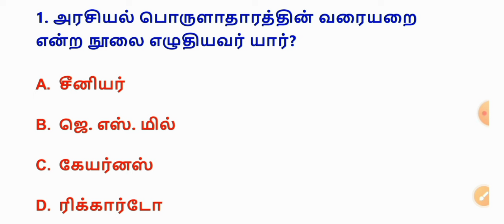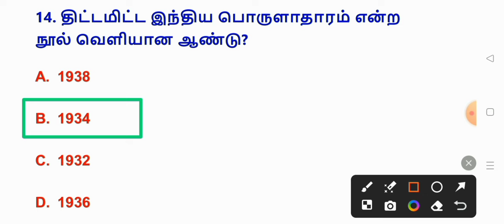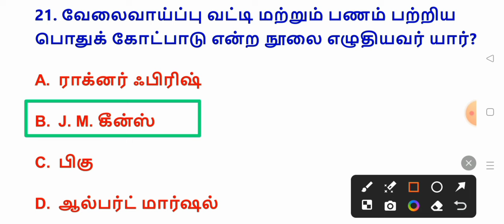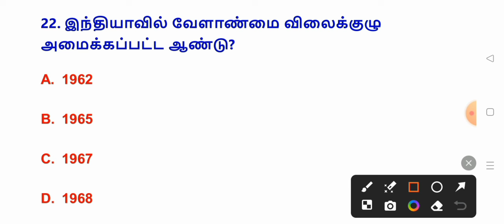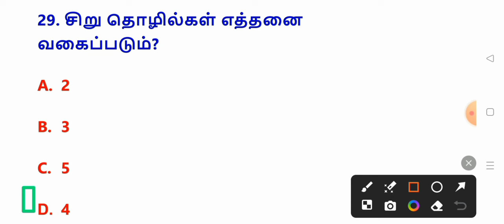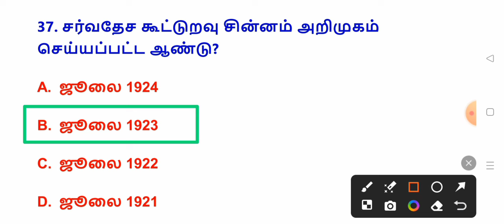2024 Pgtrb Economics study materials in Tamil - 6 Pgtrb Economics syllabus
2024 Pgtrb Economics study materials in Tamil - 6 Pgtrb Economics syllabus

TRB secondary grade teachers syllabus

TRB secondary grade teachers education qualification

Trb Sgt notification 2024

Trb Sgt syllabus

TRB SGT notification

Ug trb syllabus

Ug TRB English syllabus

Ug trb

Ug trb eligibility question

Ug trb Tamil syllabus

Ug TRB notification 2023

Ug TRB maths model question paper

Ug trb maths study material

Ug trb syllabus 2022

TRB Tamil syllabus and study materials books

TRB Tamil question answer

TRB Tamil class

TRB Tamil syllabus

Tamil unit 1

TRB Tamil syllabus 2023

TRB Tamil eligibility test syllabus

TRB Tamil question paper

Trb Tamil coaching classes

Trb Tamil unit 1 questions and answers

Pg trb Tamil unit 1

Pg trb Tamil syllabus

Pg trb Tamil 2022 cut off marks

Pg trb Tamil class

Pg trb Tamil material

Pg trb Tamil unit 1 study material

Pgtrb maths class video in Tamil

Pgtrb qualification in Tamil

Pgtrb history syllabus in Tamil medium

TRB TAMIL UNIT - 1

TRB TAMIL UNIT - 2

TRB TAMIL UNIT - 3

TRB TAMIL UNIT - 4

TRB TAMIL UNIT - 5

TRB TAMIL UNIT - 6

TRB TAMIL UNIT - 7

TRB TAMIL UNIT - 8

TRB TAMIL UNIT - 9

TRB TAMIL UNIT - 10

TRB exam details in Tamil

Trb exam 2023 notification

Trb beo

Pg trb Tamil questions and answers

Salem PG TRB coaching centre

Pg trb psychology study material in Tamil

Educational psychology mock test

Tet Psychology classes in English

Tet Paper 1 psychology classes

Top 7 Tamil psychology

Exam daily tet class

TRB psychologist study material in Tamil

Trb psychology class in Tamil

TRB psychology questions in Tamil

TRB psychology

TRB psychology study material in English

TRB psychology syllabus

TRB psychology in Tamil

TRB psychology questions

TRB psychology class

PG trb psychology reference books

Pgtrb psychology syllabus in Tamil PDF download

Pgtrb psychology syllabus in English PDF

Pgtrb psychology in English

Pg trb psychology syllabus in Tamil

Pg trb psychology unit 1